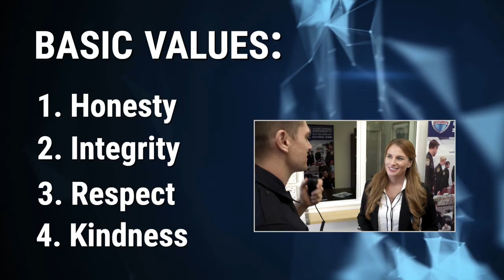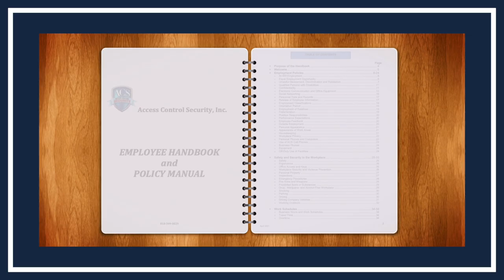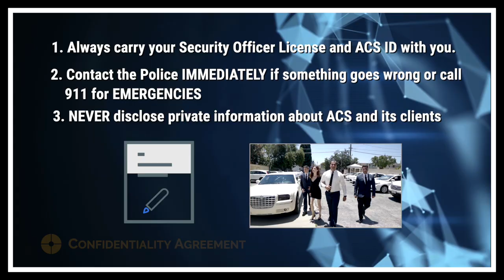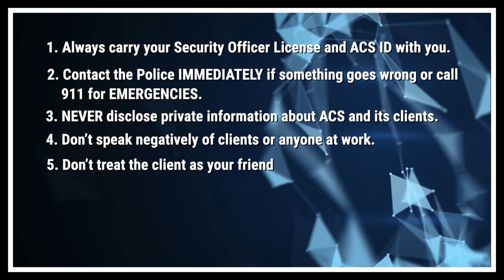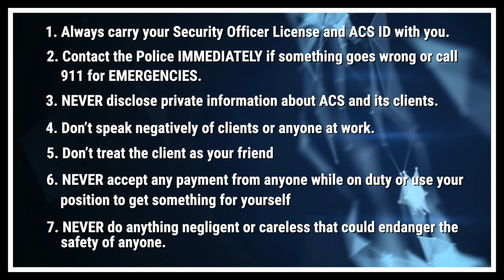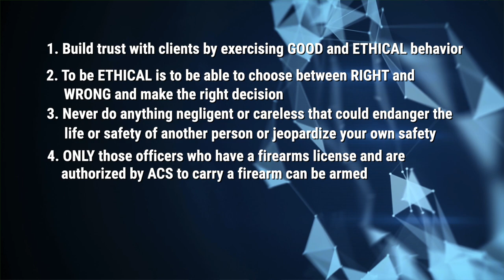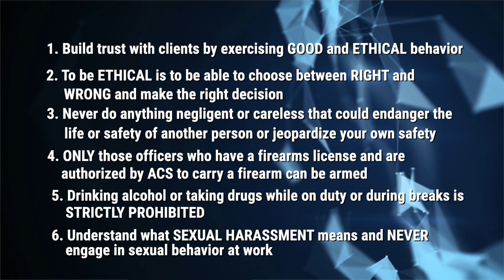Access Control Security (ACS) BEHAVIORAL STANDARDS & ETHICS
Access Control Security (ACS) was formed as a family company in 1992 by Reza Jalala and Farishta Jalala.  Our fundamental goal is to provide impeccable services that are efficient and competitive. Customer satisfaction is our number one priority!

Operations Manager Reza Jalala has over 25 years of security supervision and loss prevention experience.

ACS is one of the largest security companies in California with over 200 employees and 200 reserve security officers. Our large and diverse staff guarantees that our clients are provided with personnel who are familiar with the surroundings they are assigned to secure.

Security Guard & Patrol Companies

Your Security Partner
ACS only employs the most qualified security officers. They are all fully licensed, meet the standards set by the State of California, and have had their licenses verified by the California Bureau of Security and Investigative Services (BSIS). They also participate in a rigorous training program that is a model for the industry.

ACS operates 24/7 providing immediate assistance to serve our clients’ needs. ACS does not require a long-term contract, meaning if a client is not completely satisfied, they can cancel at any time. ACS security officers patrol in marked vehicles, on bicycles and in golf carts when a large area needs to be secured. Each of our officers in the field use long-range radios and cell phones so our clients can easily contact ACS personnel while on duty.

ACS management and security supervisors visit client sites for both scheduled and unannounced quality inspections. ACS uses a computerized patrol monitoring system that continually monitors our staff with printed activity reports that are then provided to clients.